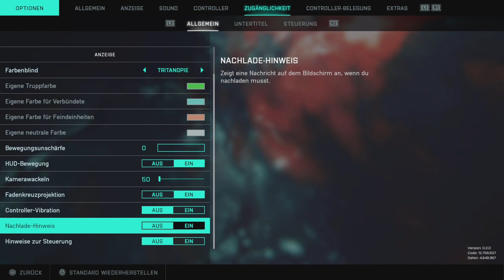Battlefield 2042 Flugzeug Einstellungen PS4&PS5 Guide